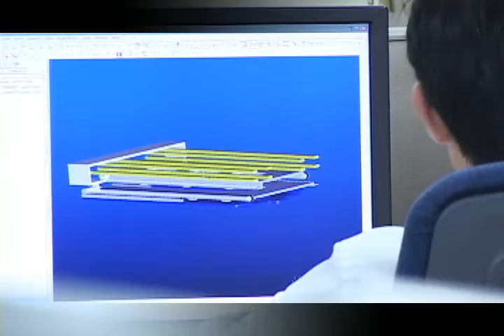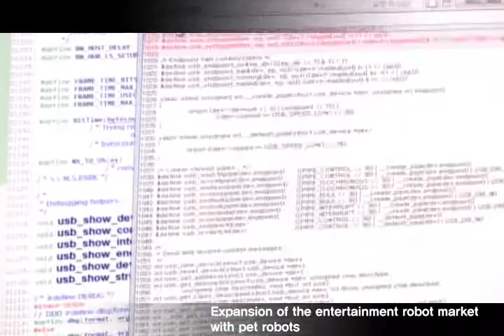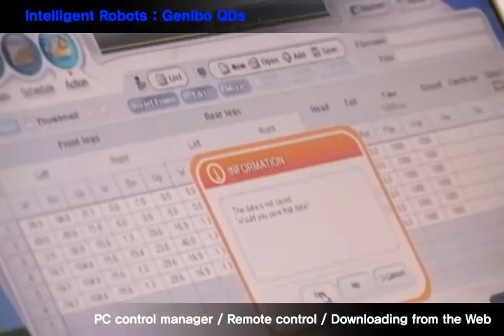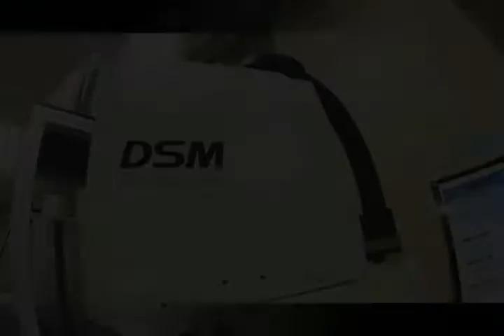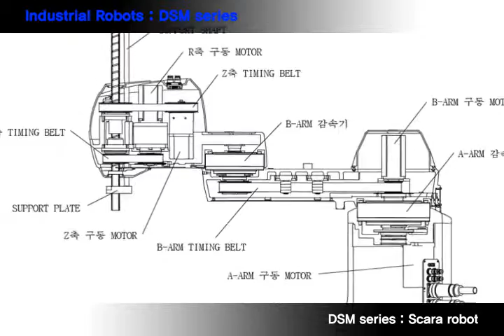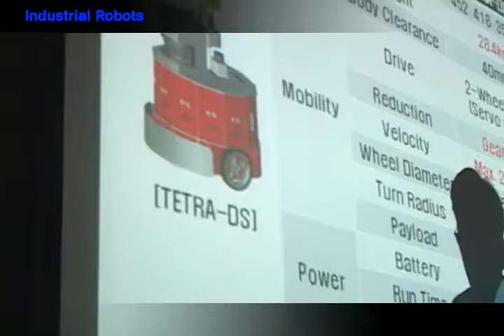DST ROBOT (DASAROBOT)---- Company Introduction